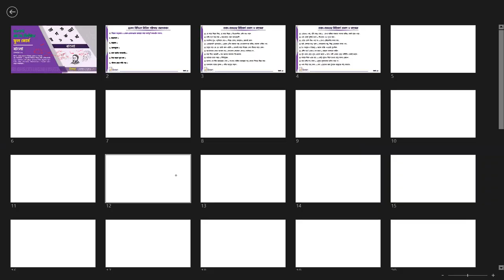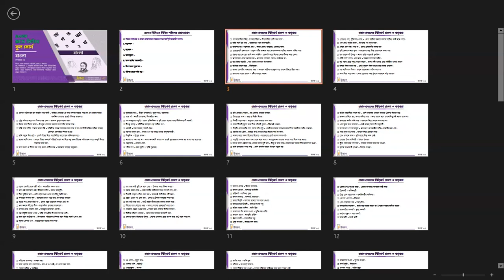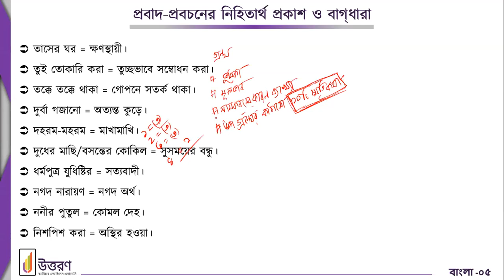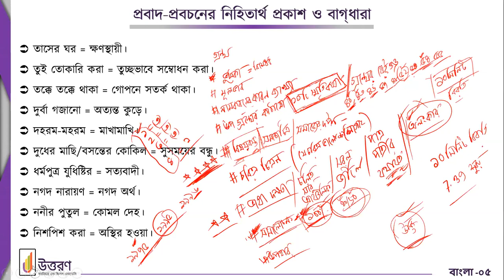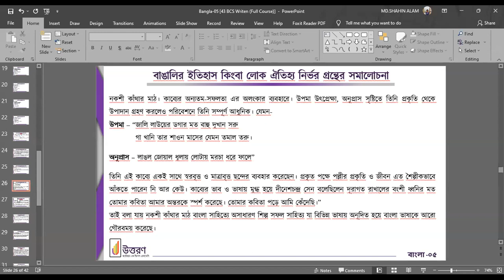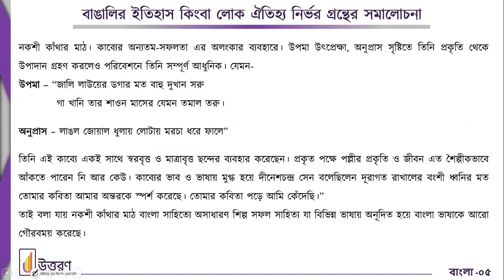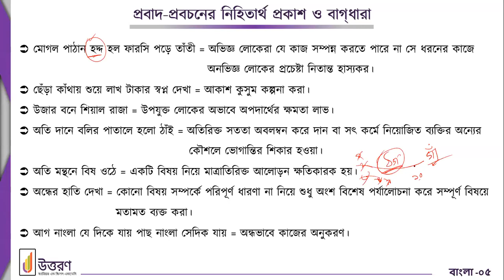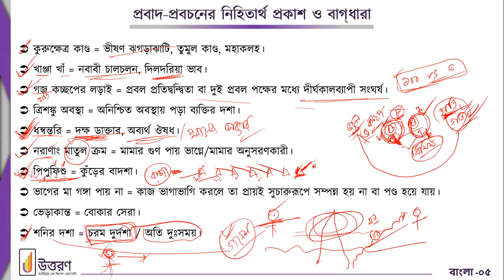Written Bangla Lecture 05